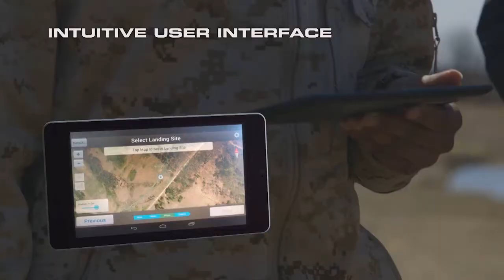K-Max: Realizing the Cargo UAS Vision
Kaman Aerospace's K-Max helicopter was deployed to Afghanistan in 2011 with the United States Marine Corps. Learn about how it was used.